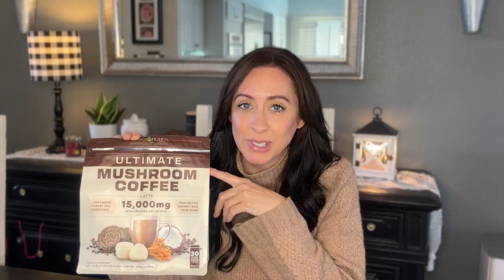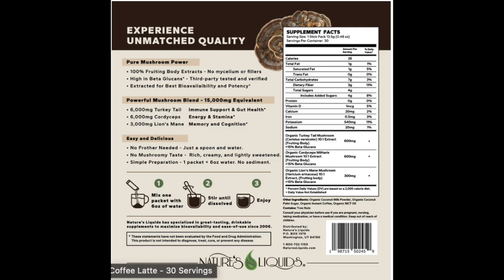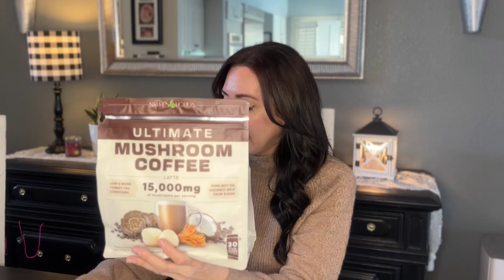I DRANK MUSHROOM COFFEE FOR A YEAR....here's what happened!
Here are the mushroom coffees I have tried:

La Republica
Ultimate Mushroom Coffee
Think Organic Coffee
360 Gut Blend

Hi, I'm Wendi!  I'm a stay at home Mommy to my 3 little girls and I have found my passion for all things beauty again.  Being a Mom can be hard and you can lose yourself a bit,  you need to find ways to be yourself again.   Makeup and beauty helps me do that! I also enjoy cleaning and anything DIY.   Hope you enjoy~~ Wendi Marie